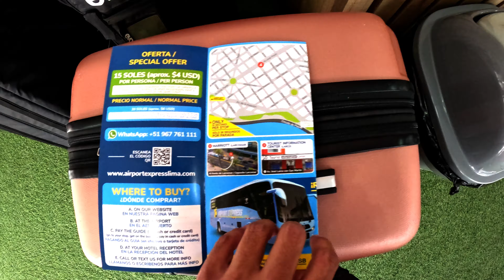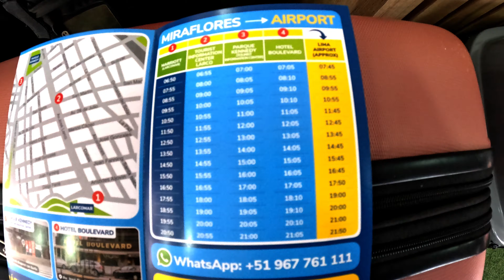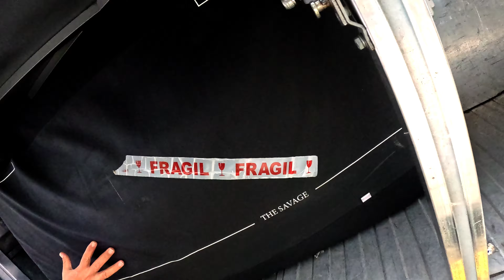Llega Con Tus BICIS Al Aeropuerto Sin PAGAR Mas ( Don't pay more for travel with your bikes )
Viajar con bicis, siempre será un tema que te hace pensar en los costos extras por llevarla contigo, sin embargo, en este caso, podrás ver, que no tiene por que ser un gasto extra para tu presupuesto, o no al menos, para llegar y salir del aeropuerto de Lima. Presta atención al video y sabrás el por que.